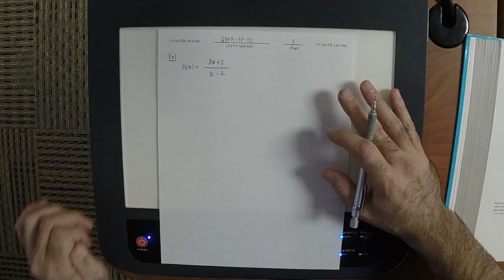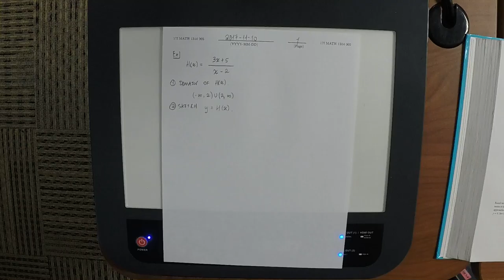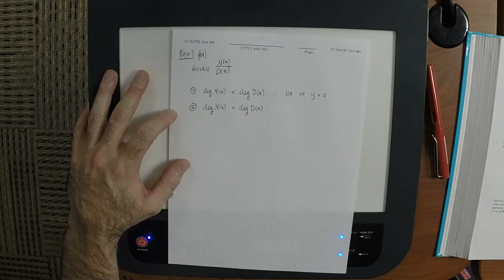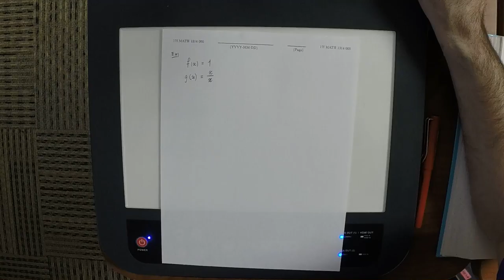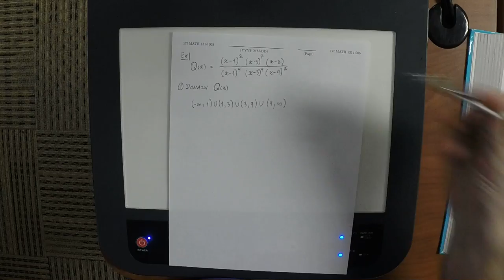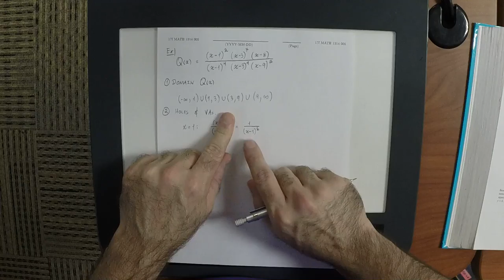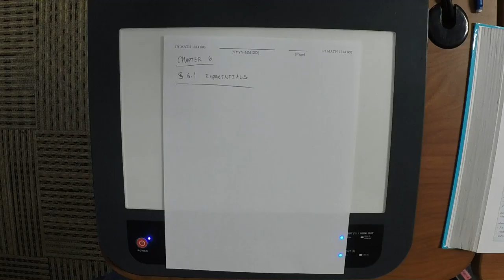17f MATH 1314: lecture_35